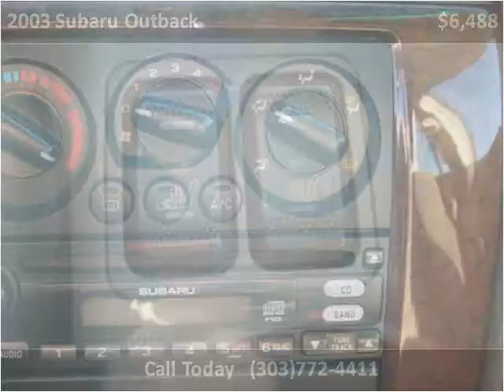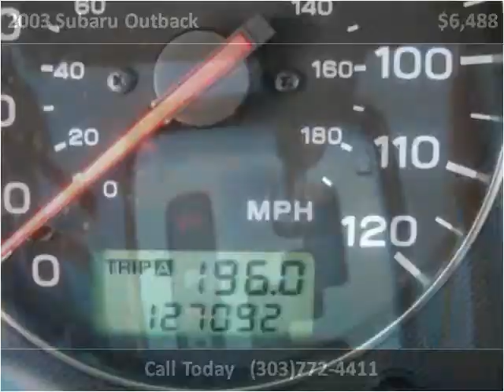2003 Subaru Outback Used Cars Longmont CO